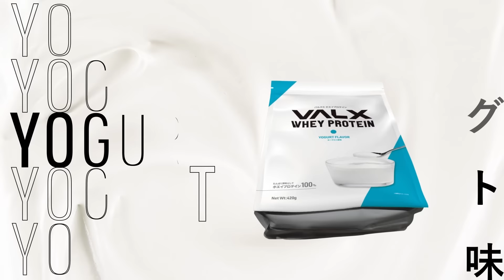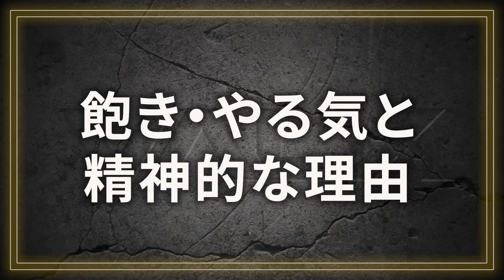【筋トレ】ベンチプレス？スミスマシン？どっちの方が筋肥大するでしょうか？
【ドン・キホーテ様　SNSアカウント】
X（旧Twitter）

▶︎MUSIC
　• Holiday by Itro & Tobu